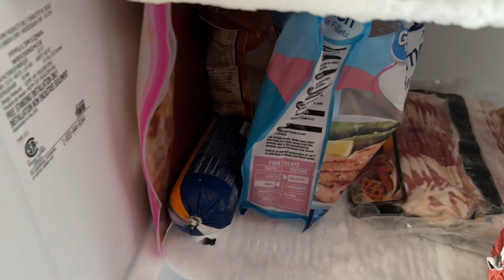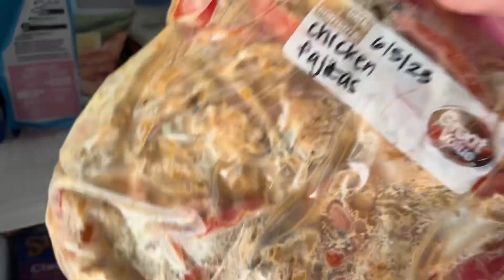NEW EPISODE / WEIGHT LOSS JOURNEY / 20 POUNDS IN 1 MONTH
I lost 20 pounds in the first month of my health journey.  In this episode, I will discuss how I lost the weight and what my journey to health looks like.  Thank you for being here!!

My links:

Tineco S5 Vac/mop

Amazon Store

My Website – All of my cleaning PDF’s and calendars are here.  I post articles a lot.

Instagram – here you can find my weekly grocery receipts, meal ideas, my home décor and more.

My Etsy Shop – This is where I post other PDF’s